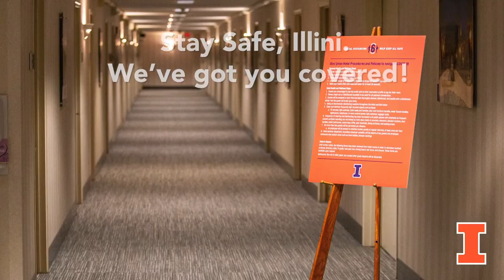Taking care at the Illini Union | University of Illinois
Thank you to our Building Service Workers for keeping us safe!
We are cleaning and disinfecting every day, especially cleaning all high touch areas multiple times a day. We will get through this together!